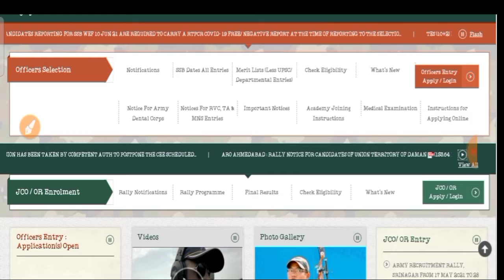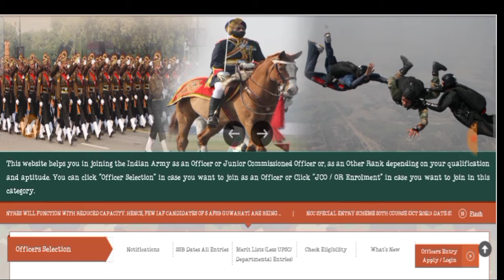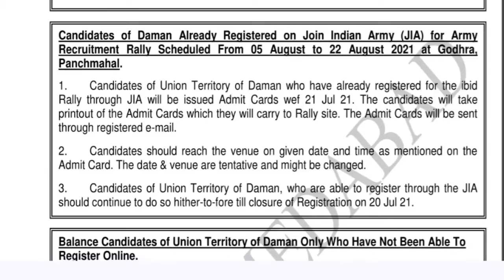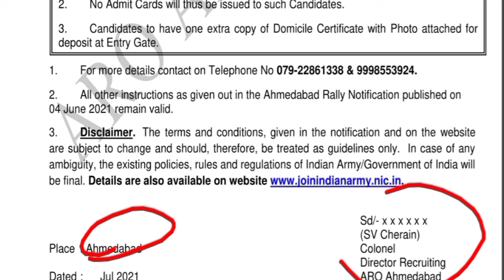12 जिलों की भर्ती को किया गया स्थगित // Indian Army open rally bharti Poseponed 2021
DONT FORGET LIKE ,SUBSCRIBR, SHARE AND COMMENTS